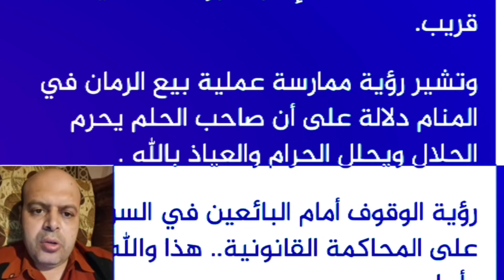تفسير حلم اعطاء الرمان في المنام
تفسير حلم اعطاء الرمان في المنام | الرمان | محمود أحمد منصور